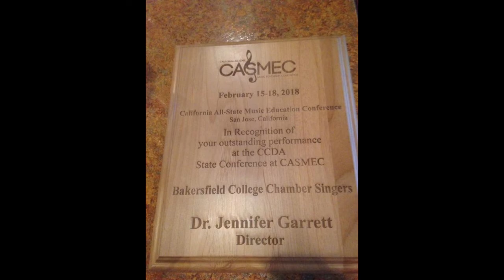BC Chamber Singers CASMEC 2018 San Jose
The Bakersfield College Chamber Singers were selected to perform at the St. Joseph's Basilica for the 2018 California Music Educators Association Conference (CASMEC). The featured selection,  "Swing Low, Sweet Chariot/Follow the River" was the closer for the performance and was arranged and composed for the BC Chamber Singers by Bakersfield College Emeritus Professor, Ron Kean. The main soloist is soprano Jill Burdick and also features soprano, Caley Mayhall.